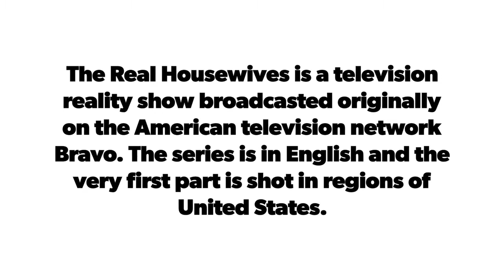Top 10 Richest Real Housewives In The World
"while some women are searching for a rich husband, I'm focused in being a rich wife"- anonymous.

Wealth is a virtue, womanhood is a virtue, being real is a virtue.

We have carefully selected 10 richest real housewives from across the globe and they are truly inspiring, their life, family, entrepreneur-ship and all.